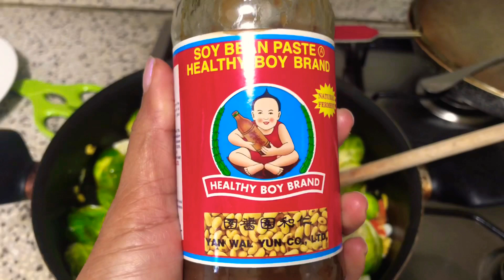ผลัดกระหล่ำดาว